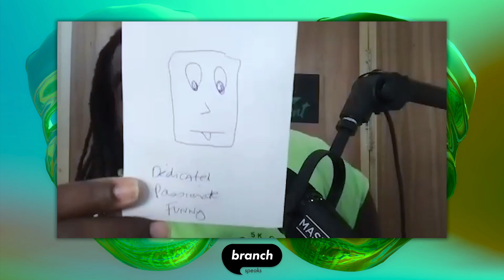209. A Gay Christian Trump Supporter Goes to Prison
A podcast about: bullying, Trump and gay experiences, Trump and gay marriage, Trump supporters, a Trump debate, being gay and Christian, interview, political discussion, political divide, men's groups

In this episode, Ashanti sits down with Matt Melvin, the author of "Bullied Behind Bars: A Gay Christian Trump Supporter Goes to Prison." In this book, Matt shares his unique and deeply personal journey and delves into how his identity as a gay Christian and his political beliefs shaped his experiences while incarcerated.

(0:00) Welcome
(8:55) Matt introduces himself
(10:00) Front of Ashanti's mask
(12:30) Front of Matt's mask
(17:00) Back of Ashanti's mask
(19:50) Back of Matt's mask

Connect with Ashanti Branch:
Support the podcast and the work of the Ever Forward Club: ⁠